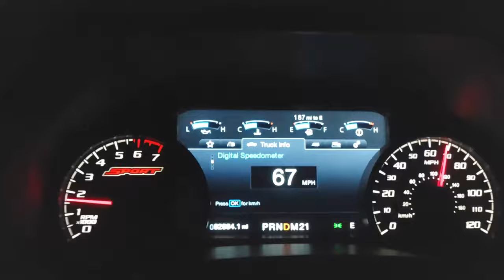Taking my Daughter to Tifton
Travelling VLOG